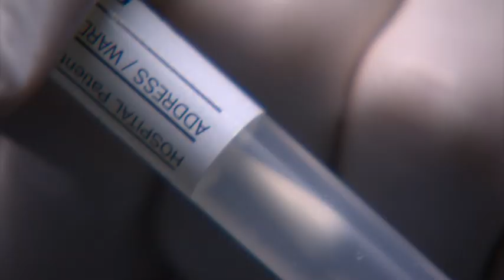Deception Promo 1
"Deception" is TV3's first commissoned drama series.

It is set on a once-affluent housing development in a fictional suburb of Galway City, Ireland. When a murder victim is discovered in one of the unsold houses, it provokes a chain of events which threaten to reveal the darkest secrets of the develoment's residents. Transmission starts on 7th January 2013.